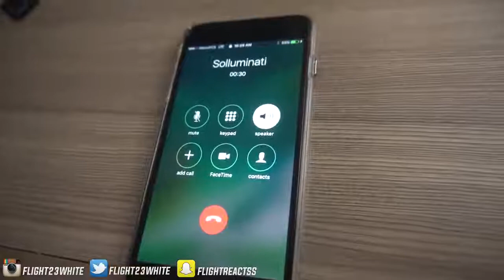FlightReacts! REMATCH 1V1 AGAINST DEMIGOD!